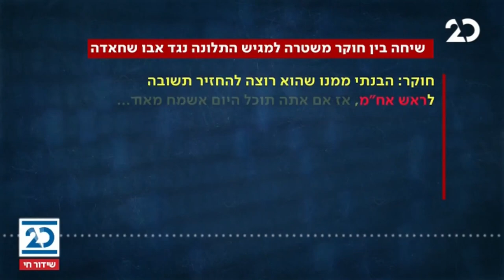האולפן הפתוח עם הלל ביטון רוזן | 15.3.2021 | התכנית המלאה